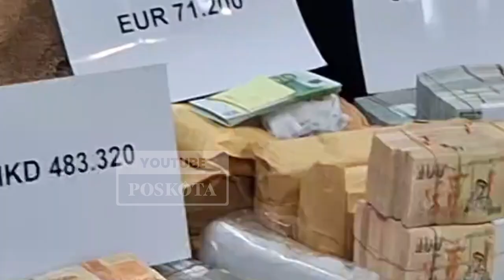Mantan Pejabat MA dan Pengacara Ronald Tannur Jadi Tersangka Kasus Suap Hampir Rp1 Triliun